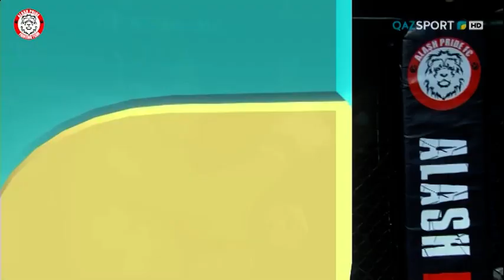✅61,2 кг (1 пара)Жасур Абдимуродов (Узбекистан) VS ✔️Алимардан Абдыкааров(Кыргызстан)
ПОБЕДА ПО ОЧКАМ
Туркестан 2020